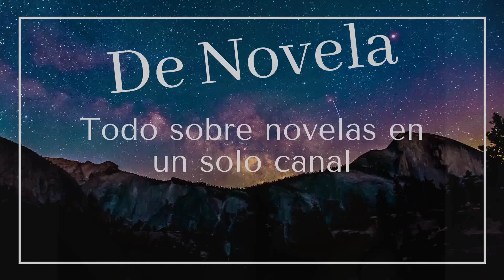KUS UCUSU LO NUEVO DE IBRAHIM CELIKKOL Y BIRCE AKALAY EN NETFLIX